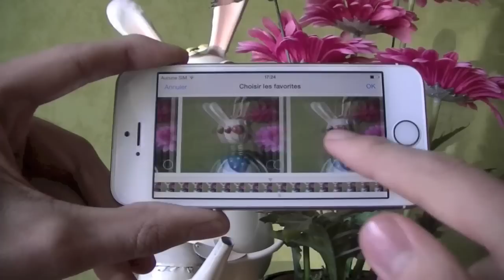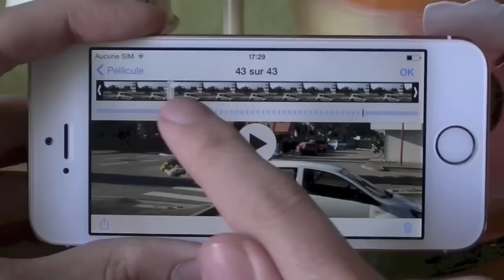Test Mode Rafale et Ralenti (Slow Motion) sur iPhone 5S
Voici le test du mode rafale et ralenti (Slow Motion) de l'iPhone 5S, le tout nouveau smartphone proposé par Apple.
-Comparatif iPhone 5S VS iPhone 5C VS iPhone 5 - Rapidité et Jeux (Geekbench, Démarrage, Safari, etc)
-Comparatif Appareil photo iPhone 5S VS iPhone 5C VS iPhone 5 - (Vidéos et Photos) en HD
►Vidéo iOS 7:
-Toutes les fonctionnalités de l'iOS 7 Apple pour iPhone 4/4S/5, iPad 2/3/4/mini et iPod Touch 5